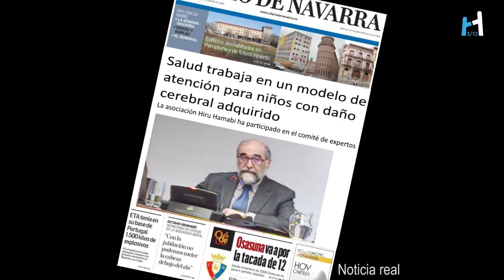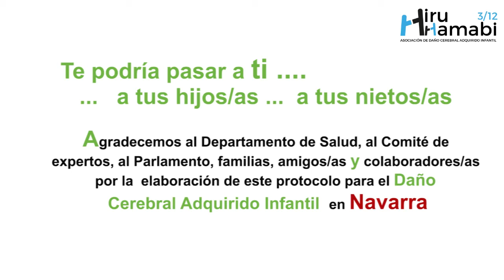Presentación del plan DCA Infantil - Gobierno de Navarra (Completo)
El consejero de Salud del Gobierno de Navarra explica el plan de actuación sobre DCA Infantil creado por el Departamento de Salud a petición del Parlamento y de la asociación Hiru Hamabi